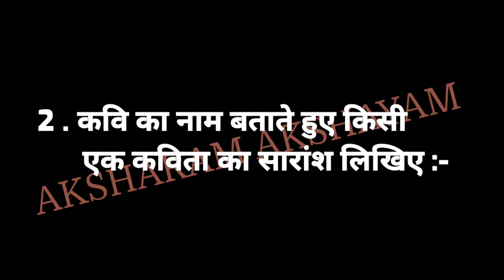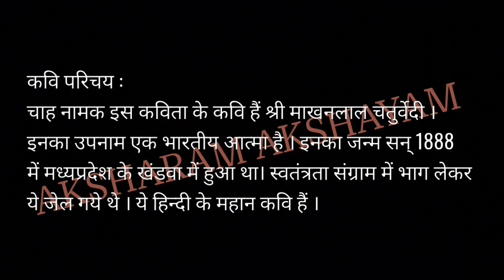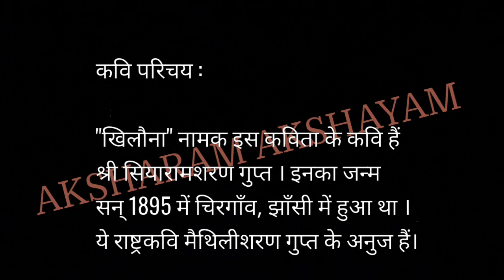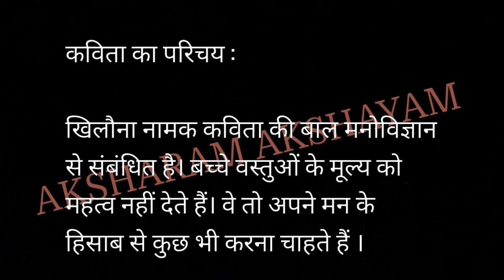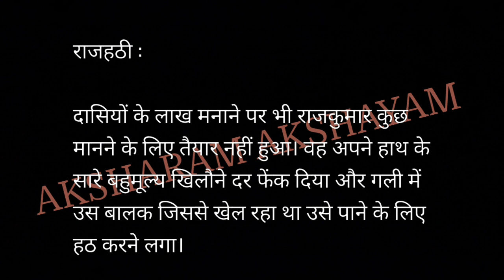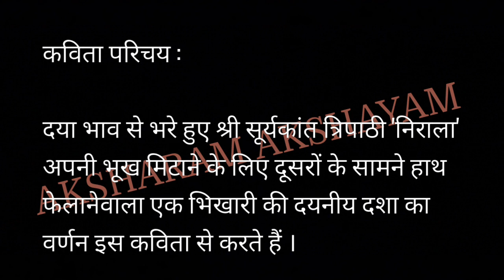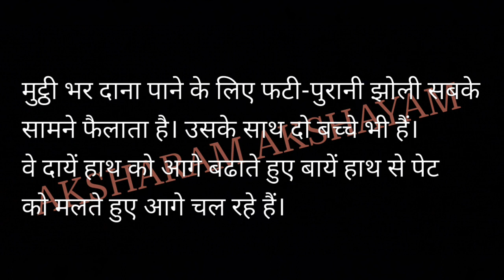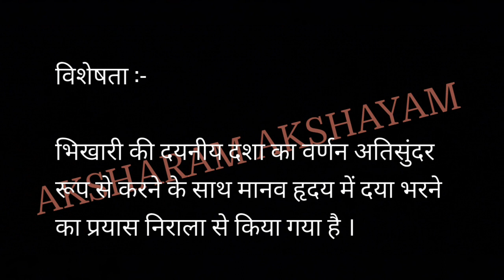IMORTANT QUESTIONS WITH ANSWERS/ RASHTRABHASHA/AUGUST SESSION/ PAPER 1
2. कवि का नाम बताते हुए किसी एक कविता का सारांश लिखिए :-
1. चाह  , 2. खिलौना , 3. भिक्षुक